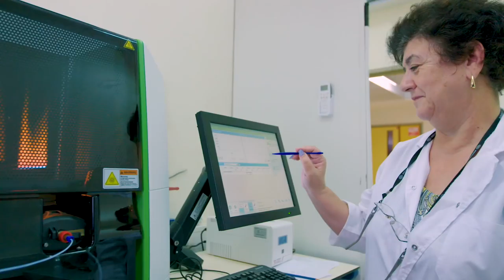Freshman MOC Video - Start-Up Nation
In August 2017, 51 members of the House of Representatives from both parties traveled to Israel with the American Israel Education Foundation. Members of both parties talk about the medical, agricultural and technological innovations coming out of Israel.